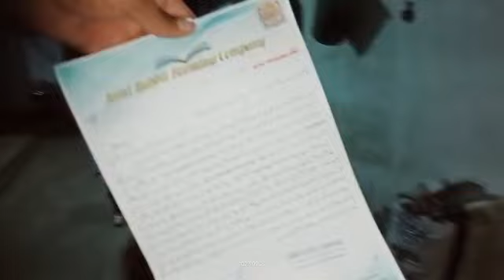BUYBACK Agreement From Sabir Hazro Attock Jami Rabbit Farming Company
Video from حاجی جمشید جمی بھائی